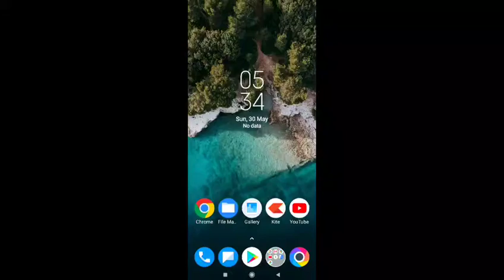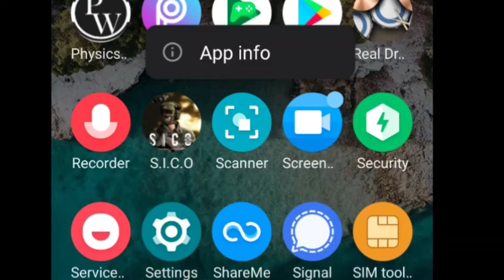sico mobile gameplay | Too much bugs | sico game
sico mobile
download sico mobile
pubg mobile download
BGMI
Bgmi
bgmi
BGMI download
how to download sico mobile
pubg mobile update
download pubg mibile lite
sico gameplay
sico game play
sico game
how to play sico
whai is sico
bgmi launch date
bgmi lunch date
bgmi vs sico
sico vs freefire
sico vs faugi
fugi game
download faugi
FAU-G gameplay
download faug
how to play faug on android
how to pre register BGMI